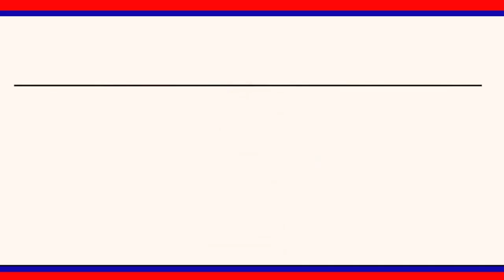టెక్స్ టైల్ పార్క్ కార్మికుల అభివృద్ధికి కృషి చేయాలి : జిల్లా కలెక్టర్ కృష్ణ భాస్కర్|| LRT NEWS